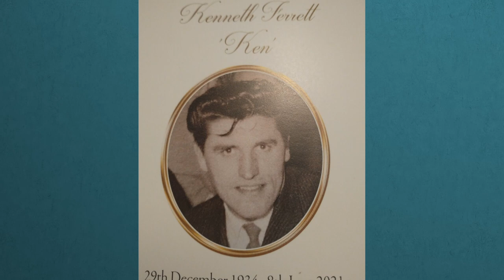Number 10 lockdown party: Bereaved families react to the news | 5 News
► Dr Saleyha Ahsan has worked in hospitals through the pandemic and sadly lost her father to the coronavirus, and John Ferrett's father died in June last year after obeying the lockdown restrictions throughout the pandemic.

We asked them both what they would want to ask Boris Johnson, after hearing about the newest allegations of another Downing Street lockdown party.